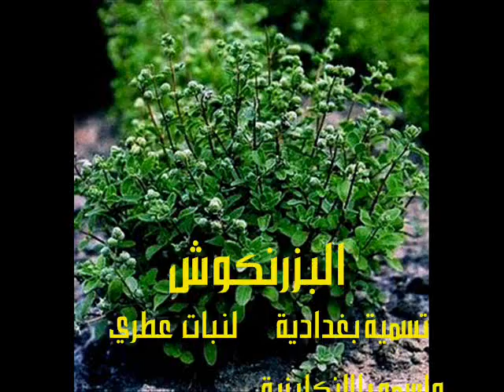قصص الأغاني - يا زارع البزرنكوش. تراث عراقي .wmv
يروي هذا الفيديو قصة الأغنية  العراقية الذائعة الصيت يا زارع البزرنكوش.